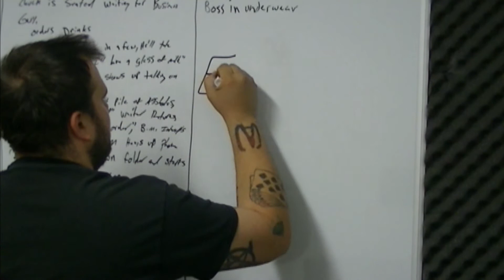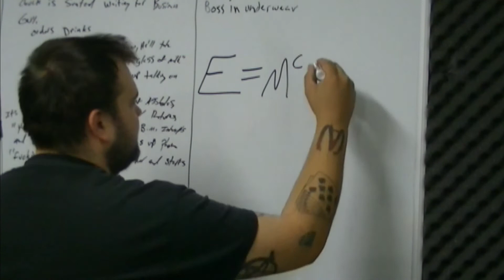At Home With Billus Ep. 1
Just one of the days in the life of Billus.